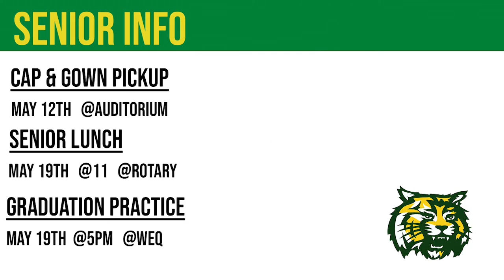WCAT for May 5th, 2022